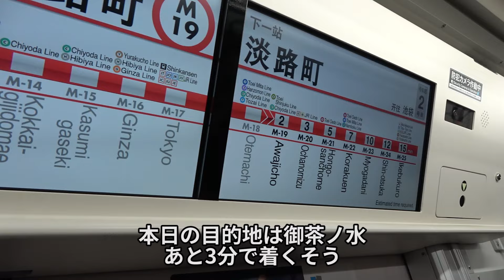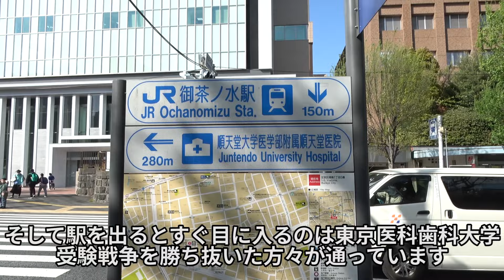【中央線の有名撮影地・御茶ノ水～水道橋】行き方を詳しく教えます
過去の映像の撮影日：2022年12月1日

0:00 御茶ノ水駅に向かう
0:47 御茶ノ水駅～お茶の水橋（1つ目の撮影地）
1:53 お茶の水橋から電車を撮影
3:55 お茶の水橋（1つ目の撮影地）～2つ目の撮影地（神田上水懸樋跡）
4:49 2つ目の撮影地（神田上水懸樋跡）で電車を撮影